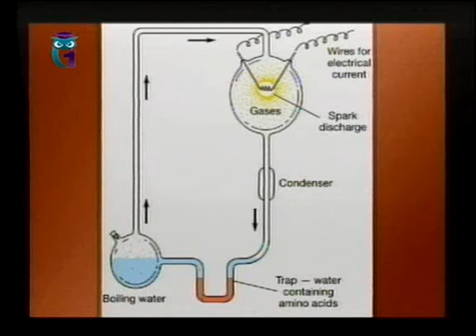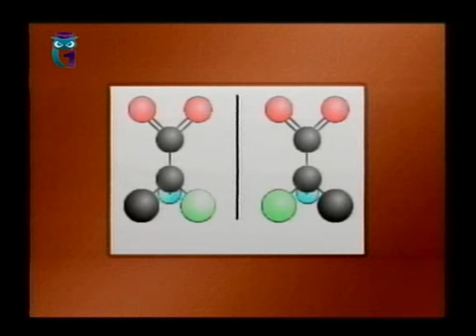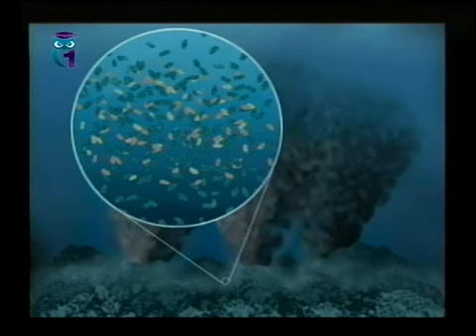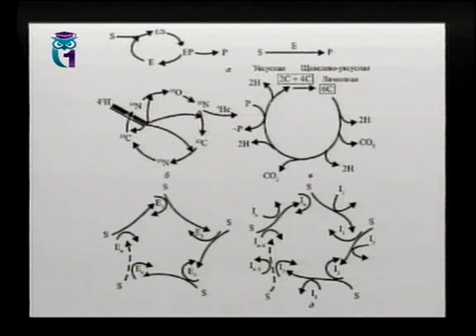Эволюция животного мира. Урок 1. Теории, объясняющие происхождение жизни на Земле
Занимательная эволюция. Анна Степанова. Алексей Мосалов. Образование для всех. Первый образовательный канал. Остальные уроки смотрите на